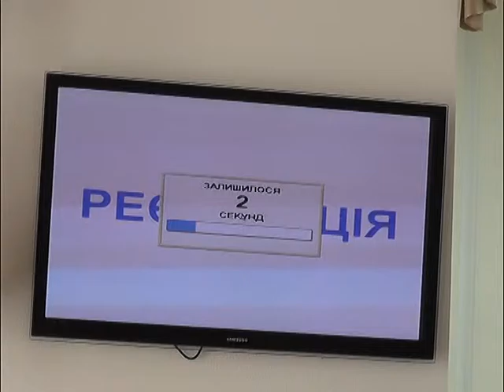Сюжет сесия не відбулася 12 05 2016